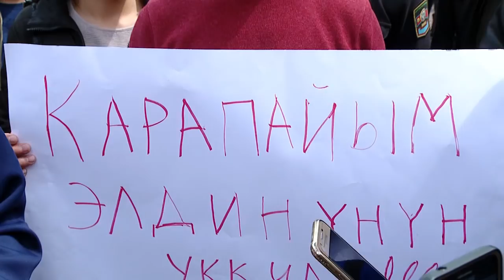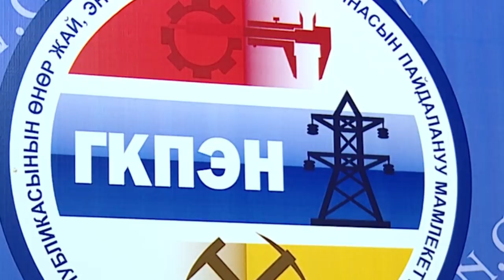Тогуз-Торо эли кайрадан митингке чыгышты, бул ирет Ак уйдун астына